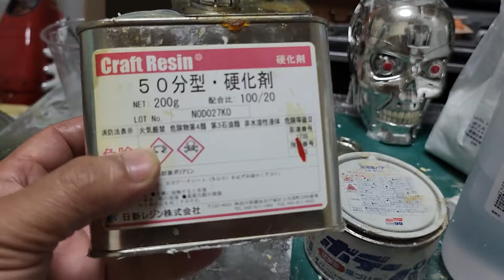Muito cuidado ao comprar material pela Internet Fui enganado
Comprei no site da Amazon resina Craft e veio cola de Epoxy incolor